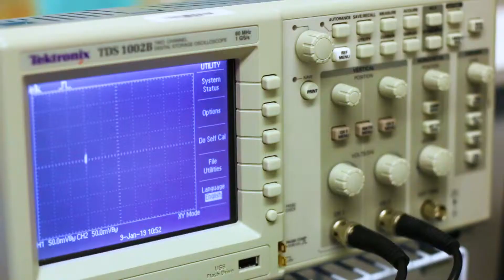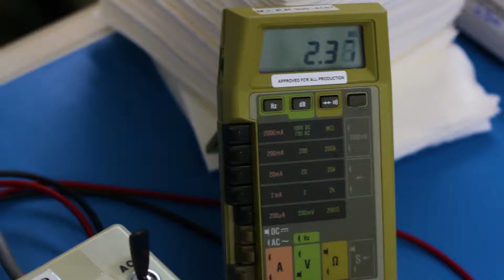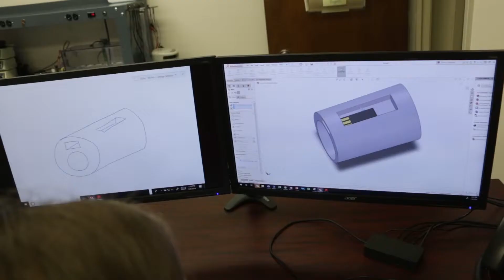MEMS Pressure Sensor Solutions for Medical Devices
Learn about how Millar OEM advances medical device technology with MEMS pressure sensors integration. The video discusses our technology solutions and processes.